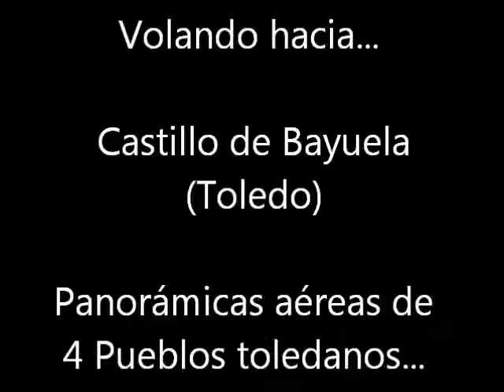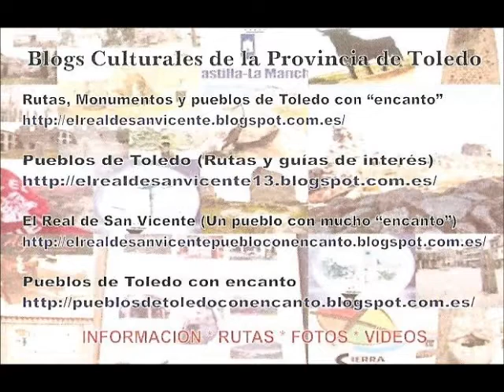Castillo de Bayuela (Toledo) - Panorámicas aéreas (05-12-15)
Panorámicas desde el cielo de un pueblo que tiene mucho que ofrecerte...
Castillo de Bayuela en la Provincia de Toledo, es un pueblo sorprendente que merece la pena conocer...

Como nunca lo habías visto...

Si quieres viajar por nuestra provincia…  viendo fotografías de 42 Rollos de Justicia, 33 Castillos, 6 Atalayas Árabes y 7 Torres “Defensivas” en la Provincia de Toledo….

Y en Pinterest (1.700 fotografías subidas)

El Real de San Vicente (Toledo)
Asociación Cultural “El Piélago”

TOTAL FOTOGRAFÍAS SUBIDAS DE PUEBLOS DE LA PROVINCIA DE TOLEDO EN TODAS LAS REDES Y EN LOS “4 BLOGS CULTURALES” A FECHA…
25 de Noviembre de 2015:

111.493

PENDIENTE DE CONTESTACIÓN A SOLICITUD Nº 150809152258saie PARA RECORD GUINNESS CON FECHA 09/08/15

Nº 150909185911se3m PARA MEJORA DE RECORD GUINNESS CON FECHA 09/09/15